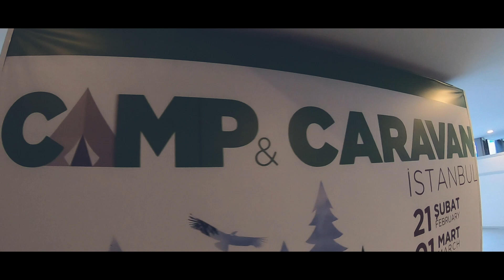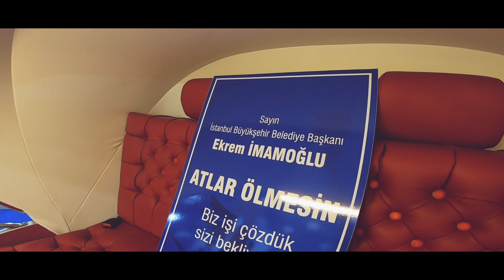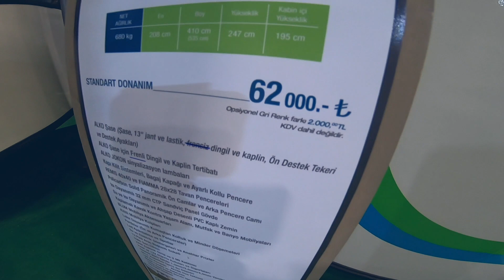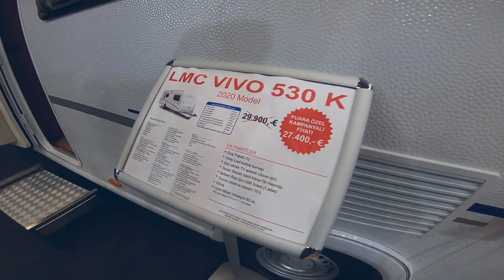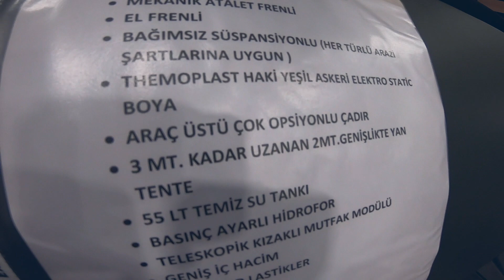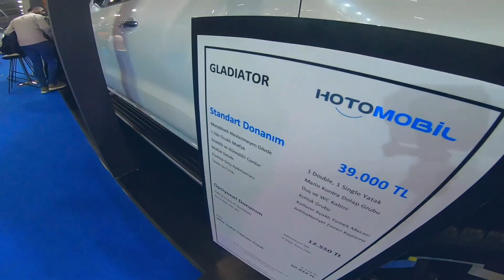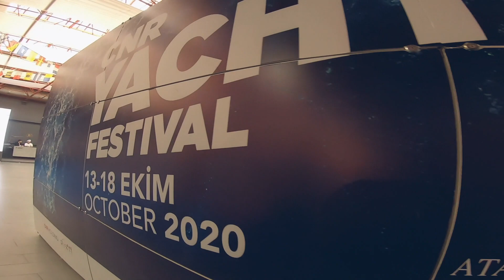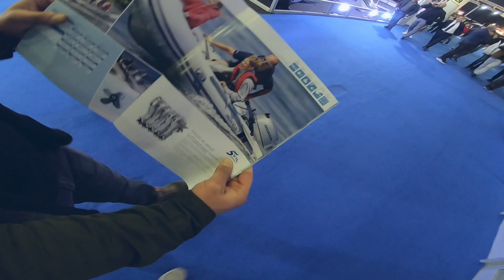KAMP & KARAVAN FUARINI GEZDİK 2020 | FUARA GİDEMEYENLER İÇİN | YAT & TEKNE BOAT SHOW CNR EXPO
KAMP & KARAVAN FUARINI GEZDİK 2020 | YAT & TEKNE BOAT SHOW CNR EXPO

Bu bölümde CNR EXPO 2020 Camp & Caravan ve Boat Show Yat & Tekne fuarlarını gezdik. Bütün karavanları elimden geldiğince detaylı olarak incelemeye çalıştım. Kamp malzemelerine ve çadırlara baktım. Motokaravanları inceledik. Bu konu hakkında çok bir tecrübem maalesef yok ama bu konun üstadı Ali İnal ile birlikte bu fuarı gezmek gerçekten çok keyifliydi. Bize Techart Garage Murat Araz eşlik etti.

Camp & Caravan 2020 Fuarı 21 Şubat - 01 Mart Tarihleri arasından İstanbul CNR Expo Fuar Merkezinde Gerçekleşti.

Bana davetiye gönderdikleri için TERMOSA firmasına çok teşekkür ederim..

Görüşlerinizi, fikirlerinizi yorum olarak belirtmeyi unutmayın...

iyi seyirler..

Caravan Design
Karavanı Tanıyalım
İstanbul Karavan
Camper
Moto Karavan
Çekme Karavan
Karavan Modifiye
Kemal Soylu Karavan Fuarı
Kemal Soylu Fuarda
Camp Caravan 2020
Pino Karavan
Erba Karavan
Crawler Karavan
Boat Show
Anlayamazsınız
Yat Fuarı
Piccolo Camping
Karavan Nasıl Yapılır?
Karavan Nedir?
Türkiyede Karavan
CNR Expo
Kamp ve Karavan Fuarı
CNR Expo Boat Show 2020
CNR Expo Camp & Caravan 2020
Karavan
Mooble House
Karavan Fiyatı
Karavan Fiyatları
Karavan Özellikleri
Karavan Tanıtımı
Çekme Karavan Tanıtımı
Hobby Karavan Tanıtımı
Alman Karavan
İthal Karavan
Türk Yapımı Karavan
Lüks Karavan
Termosa
Termosa Mobile